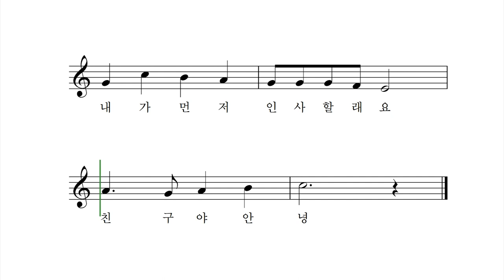내가 먼저 인사 할래요 - 박상문 작사 작곡 장예림 노래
어른들을 만났을 때 안녕하세요
제가 먼저 인사할래요 안녕하세요

선생님을 만났을 때 안녕하세요

친구들을 만났을 때 친구야 안녕
내가 먼저 인사할래요 친구야 안녕